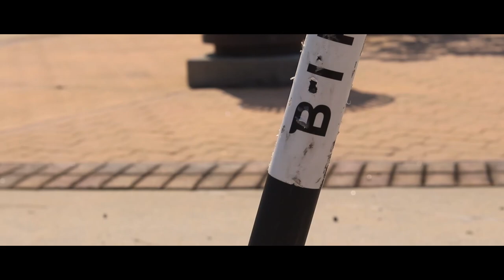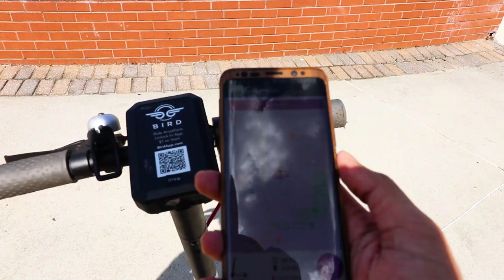Uber for Scooters // Vlog II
Check out this video featuring the Bird Scooters. This is the next step in rideshare technology, so check out what these electric scooters are made of. They are a lot of fun and a really cool way to travel.